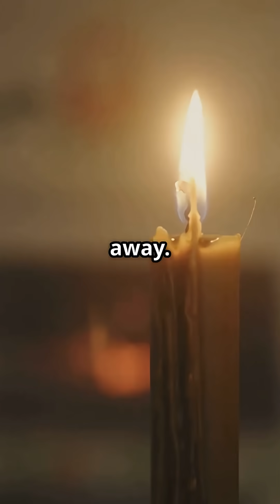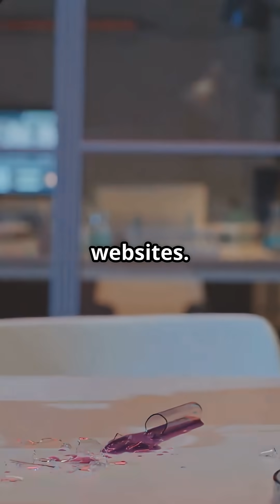Dna Solved A 30 Year Cold Case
In 1988, 8-year-old April Tinsley disappeared while walking near her home in Fort Wayne, Indiana. For 30 years, her case remained unsolved — haunting the community and leaving investigators with more questions than answers.

But in 2018, a new forensic breakthrough changed everything: Genetic Genealogy.
The same DNA technology used for ancestry testing finally identified the man responsible.

This video dives into:
• What happened to April
• How the killer taunted police and the public
• And how DNA solved one of America’s most chilling cold cases